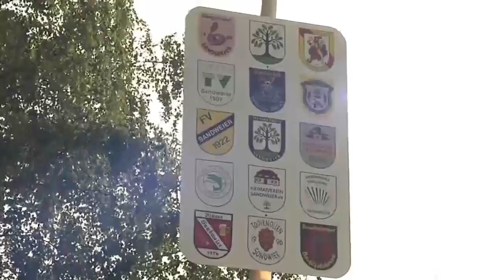Tradition Maibaum: Brauchtum in und um Baden-Baden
Wir waren bei fünf Aufstellungen der bis zu 18 Meter hohen Nadelbäume dabei

Baden-Baden 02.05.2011, 11:50 Uhr  Von Redaktion  0 Kommentare
Fünf verschiedene Maibäume haben wir am Vorabend zum 1. Mai rund um Baden-Baden gesehen. Sie sind unterschiedlich geschmückt, es werden Wappentafeln angebracht, sind verschieden groß und werden meist mit Maschinen, teilweise aber auch von Hand aufgestellt. Den ersten Maibaum erleben wir mitten in Steinbach.

Bei bestem Wetter konnte das Fest rund um die 18 Meter hohe Tanne gefeiert werden. Ganz ohne Feier kommt man hingegen in Rastatt aus. In eine eigens dazu gebaute Vorrichtung aus Stahl vor dem Rathaus wir der Maibaum von der Feuerwehr gestellt. Dieser Stahlständer und der mit Stahlbändern bewährte Schaft soll verhindern, dass der Maibaum vor Ablauf des Mais gefällt wird, "was in der Vergangenheit durchsuch schon passiert war!", verrät uns Rastatts OB Hans Jürgen Putsch. Damit das in Sandweier nicht passiert, tanzt die Minigarde der Großen Karnevalsgesellschaft ihren Saisontanz rund um den Maibaum und stellt damit quasi die die "Maibaumwache".

In etwas kleinerem Rahmen wurde ein Maibaum bei der Grobbachhhalle in Geroldsau aufgestellt. Mitglieder des Brauchtunsvereins "Die Höllenwölfe" stellten die zwölf Meter große Fichte mithilfe eines Traktors und einer Seilwinde in die Senkrechte. Ganz ohne Maschinenkraft hingegen kamen die Männer der Bürgergemeinde Haimbach in Lichtental aus. Hier am Bramsplatz bleibt der Maibaum geschmückt, wie alle anderen in Baden-Baden auch, bis zum ersten Juni stehen.

Die Tradition verlangt, dass Junggesellen ihren Angebeteten in der Maiennacht einen Baum vors Haus stellen, die heutigen Maibäume auf Dorfplätzen gehen auf heidnische Bräuche zurück. Männer stellen Bäume auf als Symbol ihrer Manneskraft. Die Interpretation sei jedermanns Gedanken überlassen, schön anzusehen sind die Maibäume in und um Baden-Baden allemal.